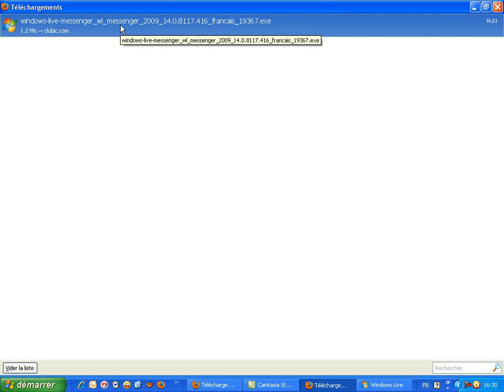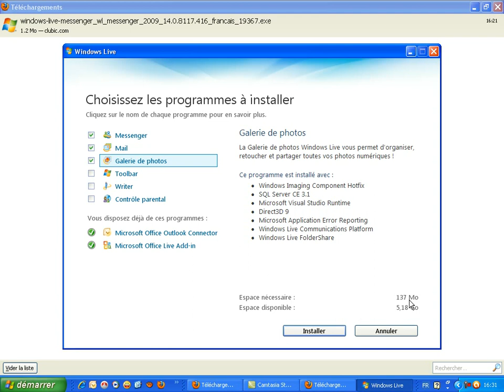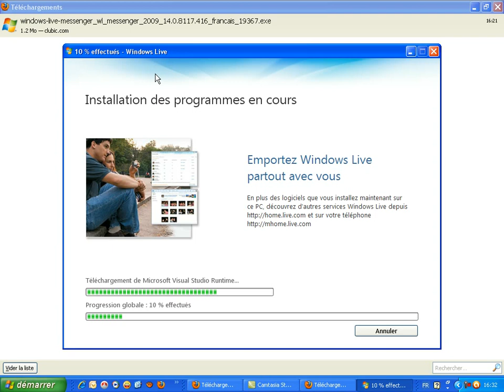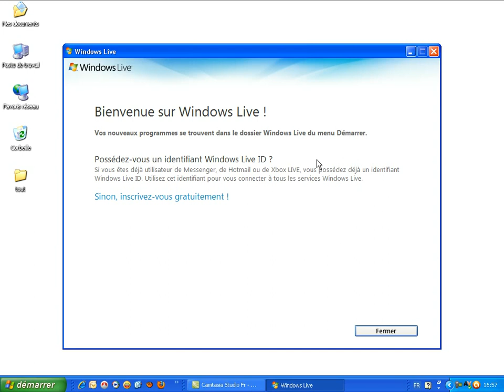Installer Windows Live Messenger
Dans ce tutoriel vidéo d'informatique, je vais vous montrer comment installer Windows Live Messenger.